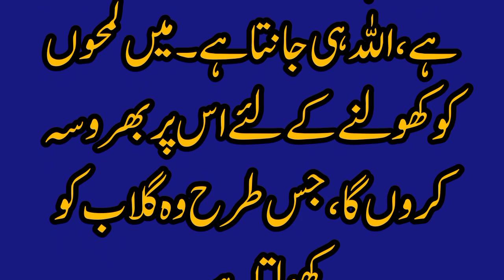Gulaab Ko Khoolna || Unfolding a Rose || Beautiful Islamic Moral motivated Story 🌹🌹🌹🔥💯♨️💖